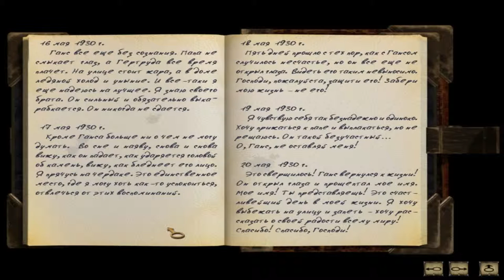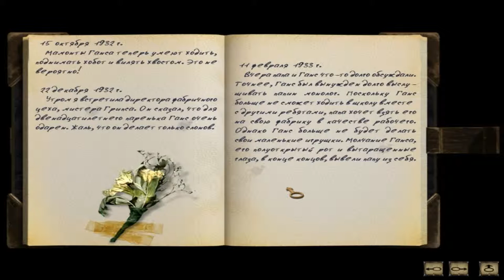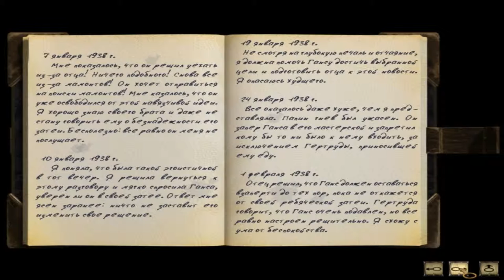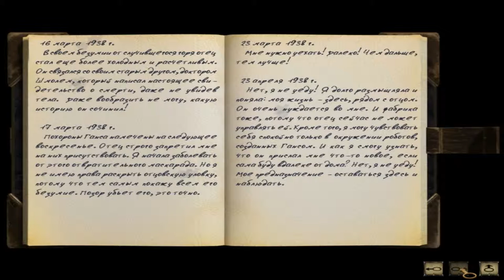Syberia 2013. Сибирь ( Сиберия, Сибирия ). # 2